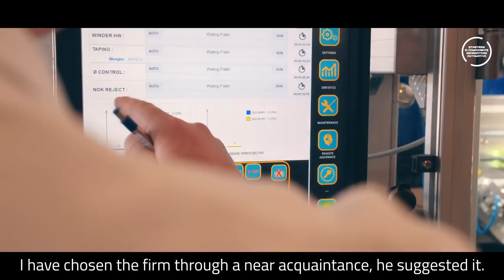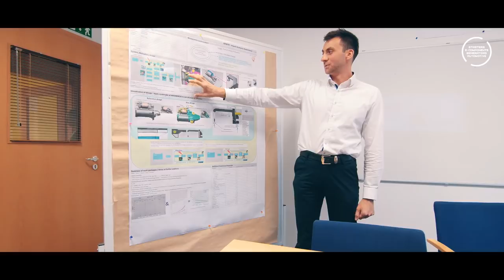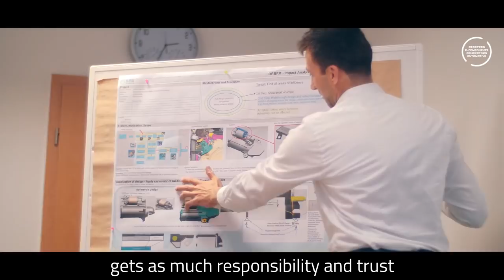SEG Automotive Hungary interjú English subtitles HD